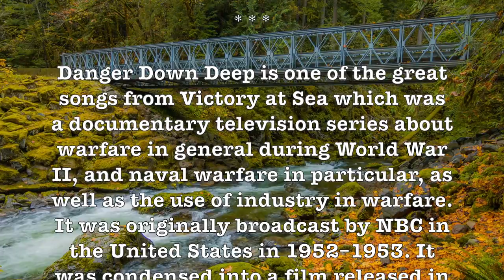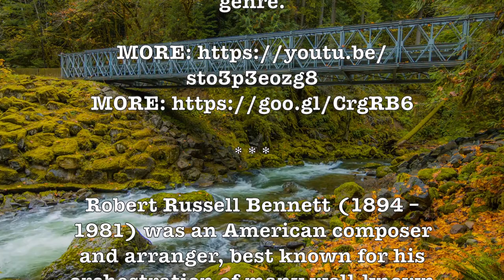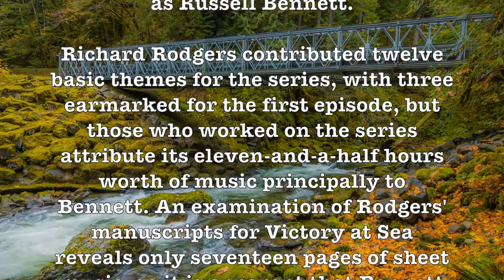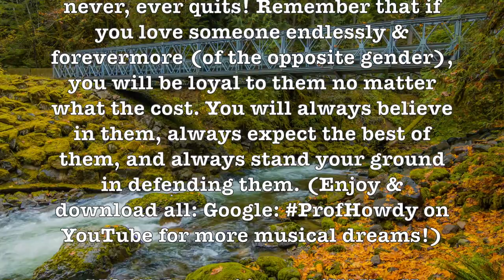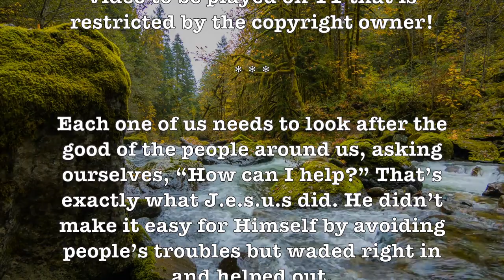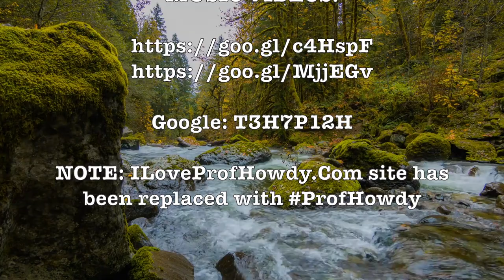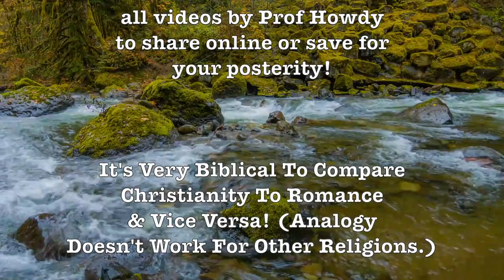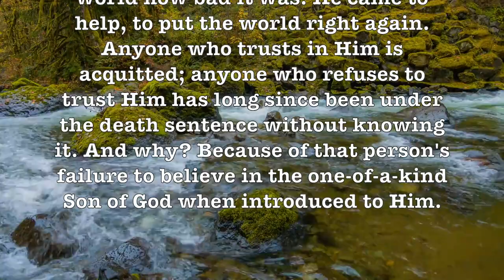Danger Down Deep! (Robert Russell Bennett)(Song+Artist Info) H.D. Stream Scenes!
ALBUM SONG LIST: Danger Down Deep & Dancing On The Ceiling & Dancing In The Dark!

ARTISTS: Robert Russell Bennett, Ray Conniff, Andre Kostelanetz, Wurlitzer Pipe Organ, Romantic Strings, London Pops Orchestra & John Norman Choir!

Danger Down Deep is one of the great songs from Victory at Sea which was a documentary television series about warfare in general during World War II, and naval warfare in particular, as well as the use of industry in warfare. It was originally broadcast by NBC in the United States in 1952–1953. It was condensed into a film released in 1954. Excerpts from the music soundtrack, by Richard Rodgers and Robert Russell Bennett, were re-recorded for record albums. The original TV broadcasts comprised 26 half-hour segments—Sunday afternoons at 3pm (EST) in most markets—starting on October 26, 1952 and ending on May 3, 1953. The series, which won an Emmy award in 1954 as "best public affairs program", played an important part in establishing historic "compilation" documentaries as a viable television genre.

Robert Russell Bennett (1894 – 1981) was an American composer and arranger, best known for his orchestration of many well-known Broadway and Hollywood musicals by other composers such as Irving Berlin, George Gershwin, Jerome Kern, Cole Porter, and Richard Rodgers.

In 1957 and 2008, Bennett received Tony Awards recognizing his orchestrations for Broadway shows. Early in his career he was often billed as Russell Bennett.

Richard Rodgers contributed twelve basic themes for the series, with three earmarked for the first episode, but those who worked on the series attribute its eleven-and-a-half hours worth of music principally to Bennett. An examination of Rodgers' manuscripts for Victory at Sea reveals only seventeen pages of sheet music, so it is apparent that Bennett contributed most of the musical score.

Rodgers wrote, “I give him [the credit] without undue modesty, for making my music sound better than it was.”

Bennett was also responsible for The Many Moods of Christmas, a 1963 48-minute medley of Christmas carols, arranged especially for the Robert Shaw Chorale and Orchestra. They recorded it that year, and in 1983, Robert Shaw re-recorded it with the Atlanta Symphony Chorus and the Atlanta Symphony Orchestra.

Google: T3H7P12H

Danger Down Deep,  Dancing On The Ceiling, Dancing In The Dark, Robert Russell Bennett,  Ray Conniff Singers, Andre Kostelanetz, John Norman Choir,